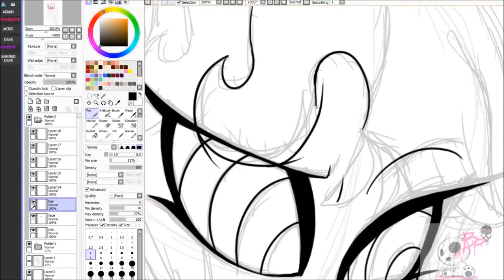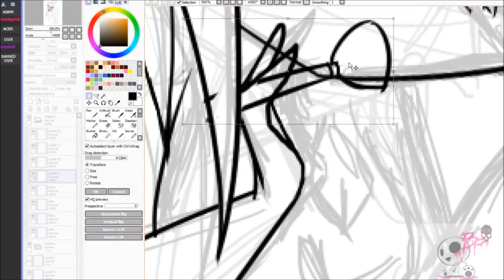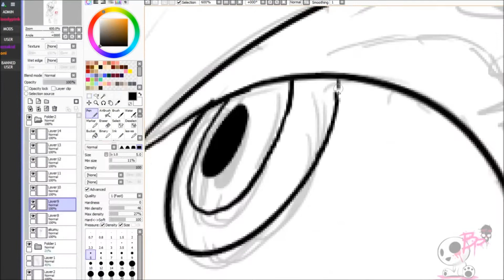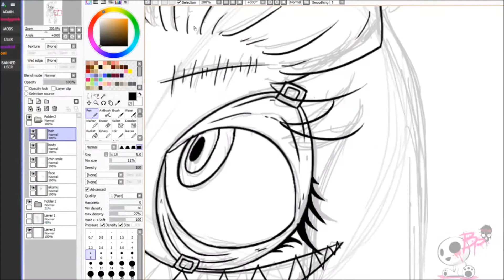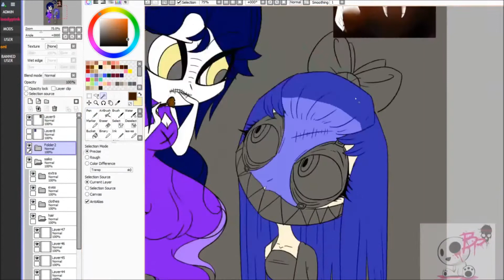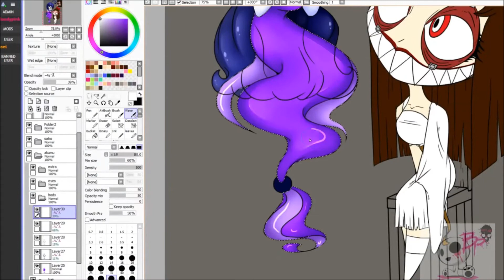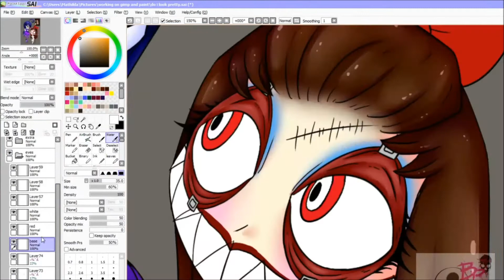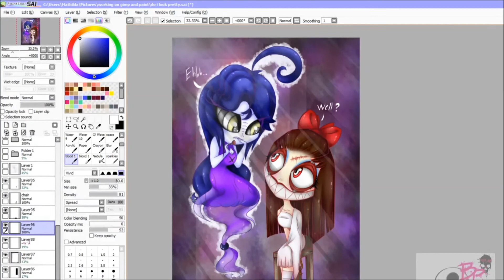SpeedPaint: akumu and saiko do i look pretty?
hi :3

these are 2 character of mine that comes from my comming comic Gloomy Smiles,

my new program allow me to crop the screen and still keep it in good quality but i can't speed the video up more then 5x. thats not enough so i have to keep on to movie maker in one way atleast.

hope ya like it :3